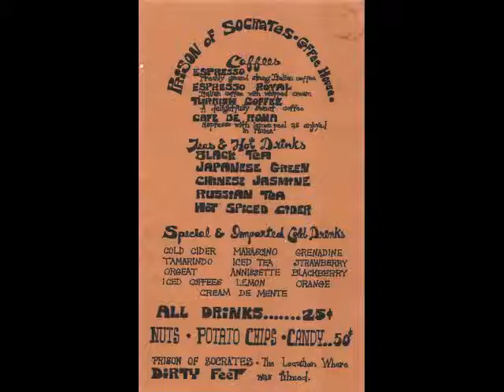"SUMMERTIME WINE" SUNG BY SUSAN RENAKER WITH JOHN STAMATIS "SPOROS"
VINTAGE PHOTOGRAPHS OF THEODORE, JERRY, JOHN, AND GEORGE NIKAS AND THEIR FAMILY AND FRIENDS DURING THE 1940S & THE 1950S